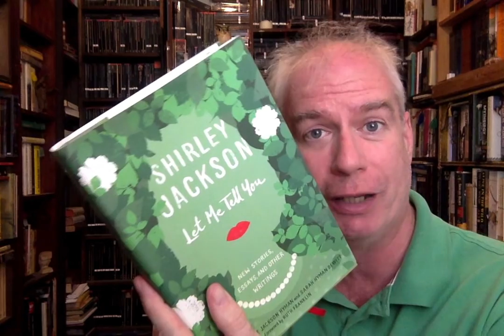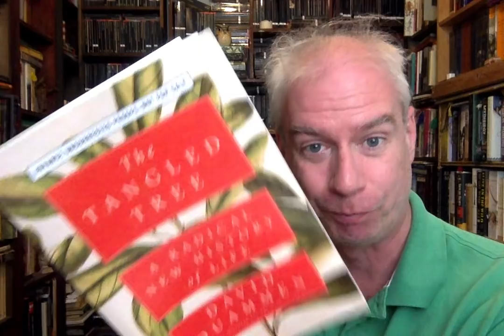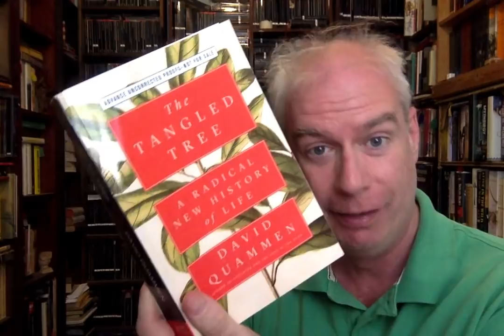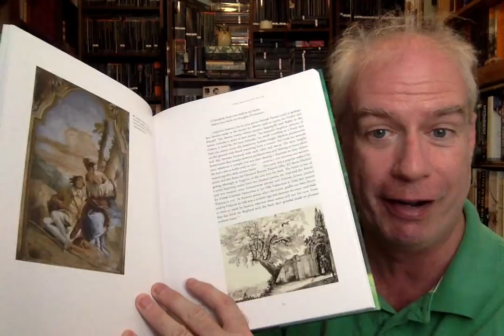A BookTubeAthon TBR!